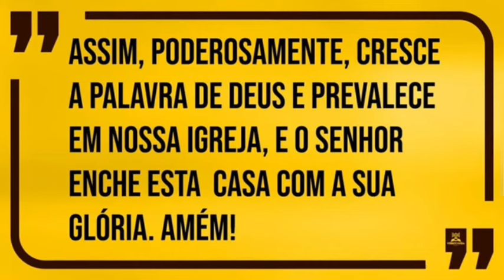INTERCEDENDO PELA FAMÍLIA (ORANDO NO ESPÍRITO SANTO, GEMIDOS INEXPRIMÍVEIS) | Pr. Edson Conceição